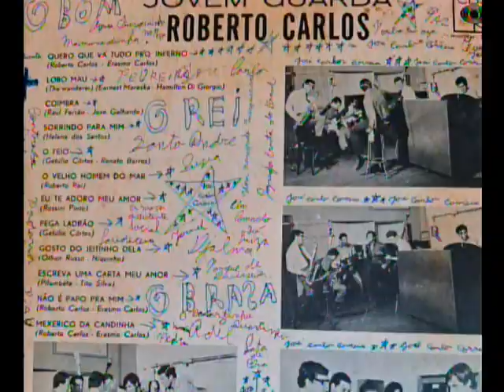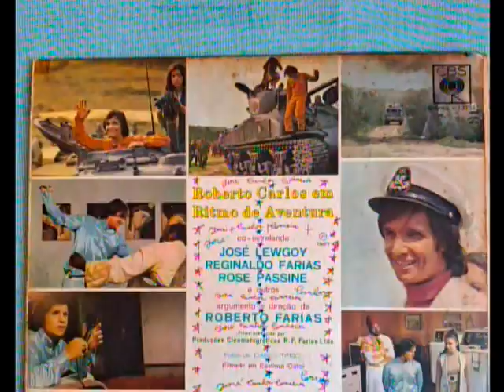Roberto Carlos - Erasmo Carlos - Parei Na Contra Mão